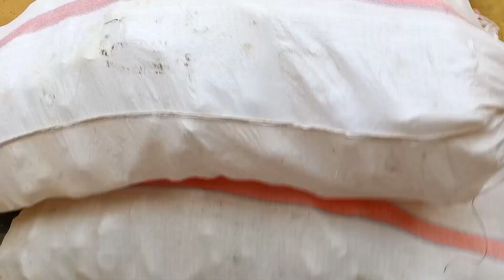Phenyl training vlog Biswarita Vlog